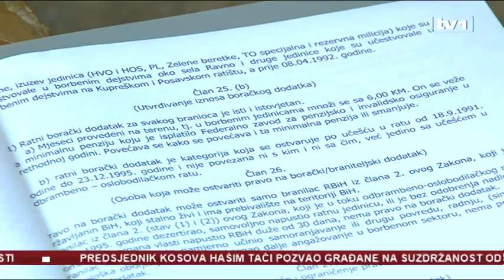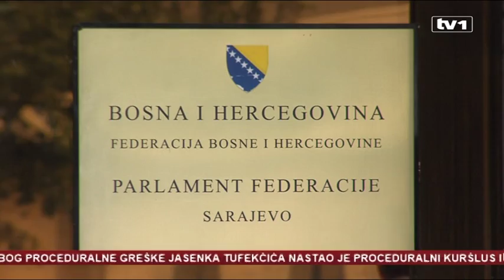Rok boraca vlastima u FBiH - ponedjeljak 12:55h!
Demobilisani borci dali su predstavnicima federalnog Doma naroda rok do ponedjeljka do 12 sati i 55 minuta da zakažu sjednicu zajedničke Komisije za usaglašavanje različito usvojenih tekstova.

Dopredsjedsjedavajući i predsjednik Komisije Jasenko Tufekčić jučer je demonatovao izjave da je usaglašen tekst Zakona o demobilisanim borcima, tvrdeći da Komisija nije razmatrala, niti prihvatila da se u njega uvrsti dodatak od šest maraka.